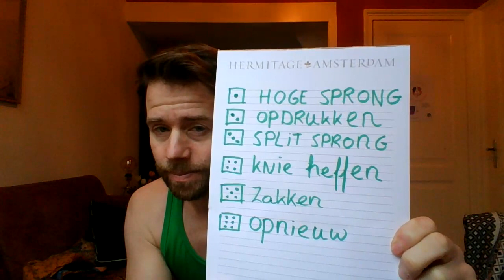Vette Fitte Oefening S2:A11 Dobbelspel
Doe alles wat je gooit. Je mag pas stoppen als je alles hebt gedaan.
1: 10 hoge sprongen
2: 10 x opdrukken
3: 10 splitsprongen
4: 10 seconden knieheffen
5: 10x zakken
6: opnieuw gooien